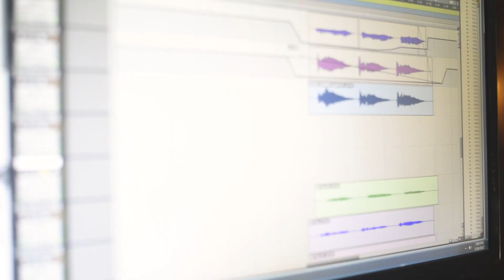Haunting Me Promo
Promo video for Vess' new single "Haunting Me".
Now available for download and streaming on most major outlets.